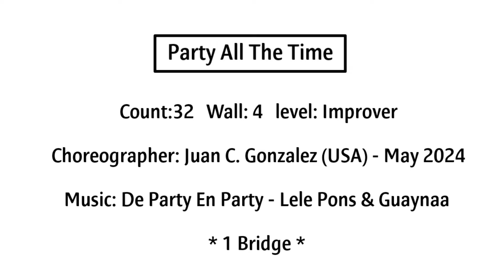Party All The Time - Line Dance (Demo)/Improver/Juan C. Gonzalez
Party All The Time
Count:32
Wall: 4
level: Improver
Choreo: Juan C. Gonzalez (USA) - May 2024